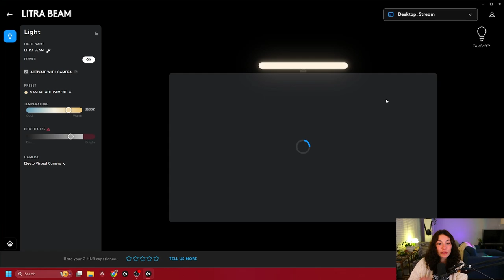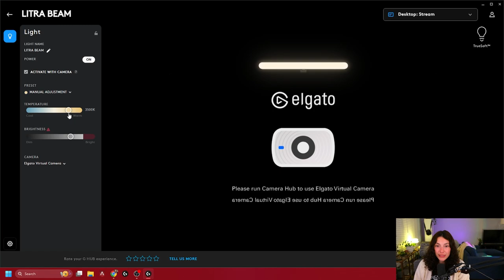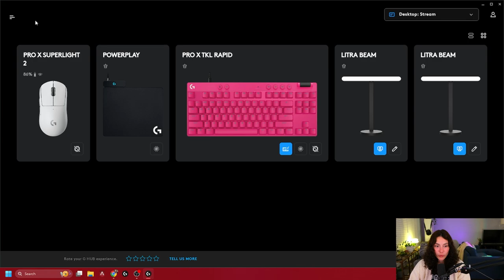Why LightSync is The BEST Function in Logitech G Hub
In this video, I’ll walk you through how I use G HUB to optimize my setup
and take my gameplay to the next level. Whether you’re a pro gamer or
just starting out, mastering G HUB will help you play smarter, faster, and
more personalized than ever!

🎮 Enhance Your Light Sync PLAY with
Logitech G HUB! 🎮

I’m teaming up with Logitech G to show you how to Enhance Play with G
HUB! 🖱 From customizing your gear to unlocking powerful features like
LightSync, G HUB gives you full control for
unmatched gaming performance.